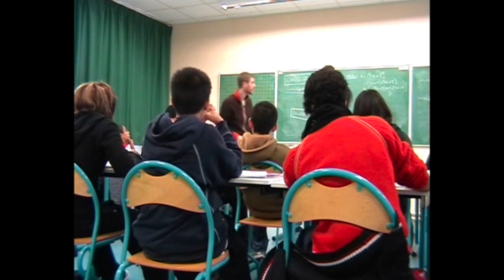Postures et gestes professionnels du conseil en entretien de formation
Former c’est résister à ses tentations :
montrer, expliquer, faire à la place, vouloir tout donner. C’est surtout faire réfléchir sur la pratique, faire inventer des dispositifs plus efficients. Apporter des ressources diverses.